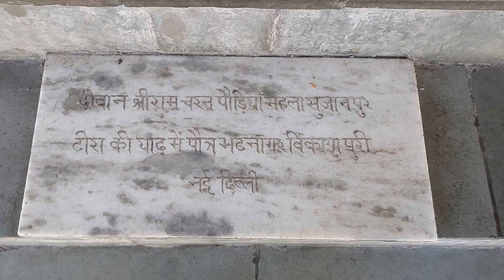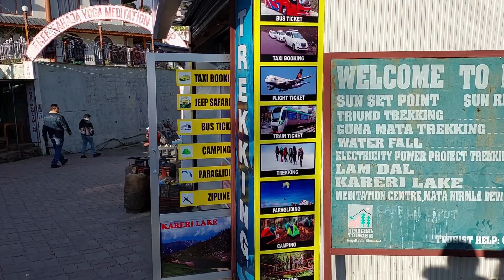भाई इतना परेशान क्यों हो | Bro What Happen??